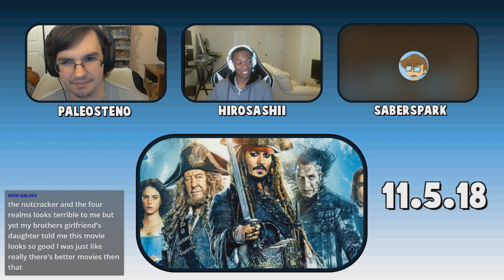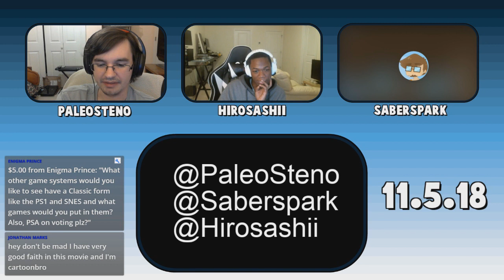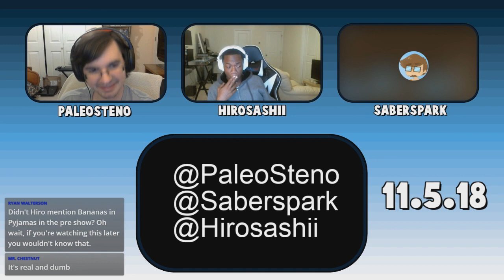POS Podcast - Episode 84 - I Want It All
List of our patrons:
KvG

POS Podcast is recorded LIVE every other Monday at 9 PM EST!

A new episode of the POS Podcast talking about Bohemian Rhapsody, Castlevania Season 2, the Smash Bros. Direct, movie trailers, animation news and much more!